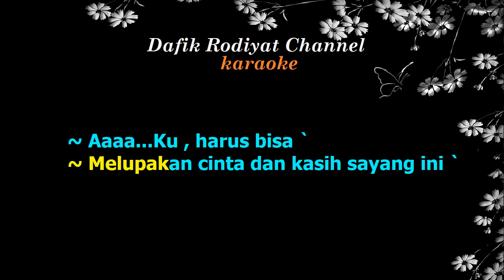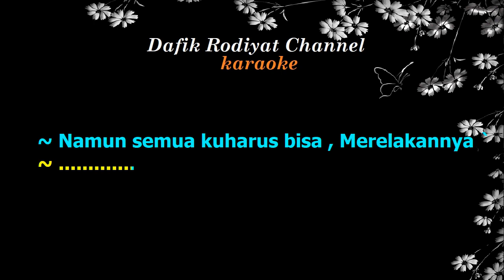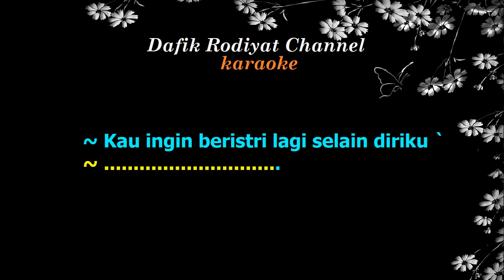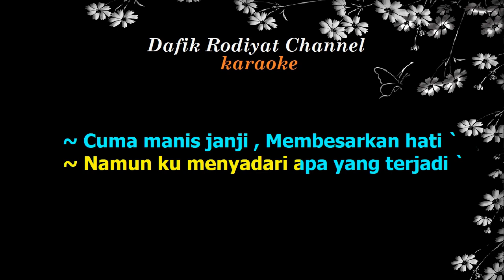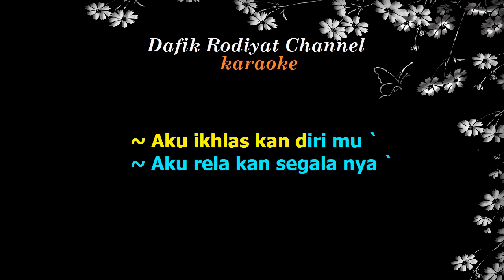Iklas (Karaoke) Rita Sugiarto Nada Pria/Cowok Male key Bm Dangdut Original